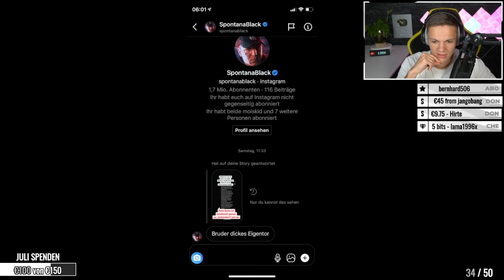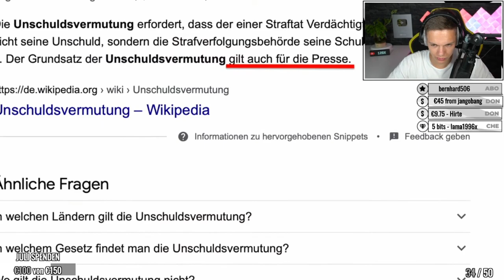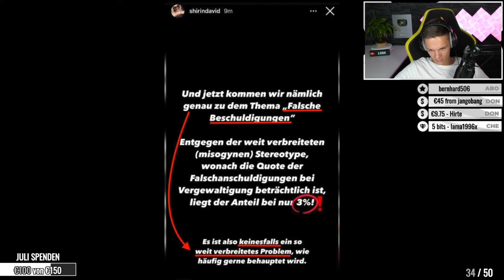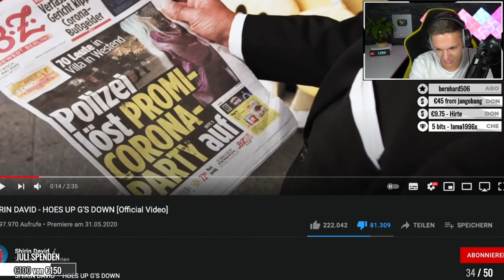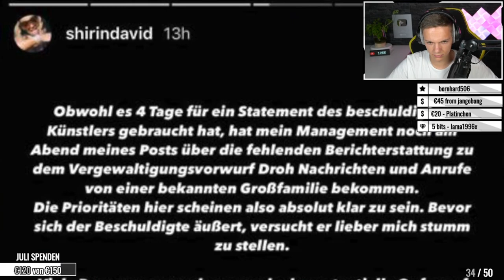Shirin David wird bedroht und ein dickes tfuu auf die Youtube | ALPHAKEVIN reagiert auf ABK